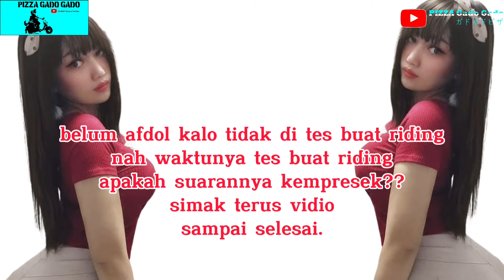cara mod ulang intercom maxto m2 punya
jasa mod intercom/action cam
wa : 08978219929